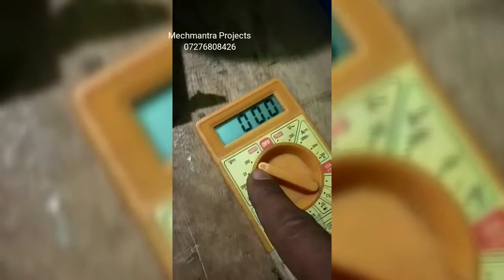Magnetic Engine mechanical latest project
Mechmantra projects,akurdi,Pune, PHN.07276808426